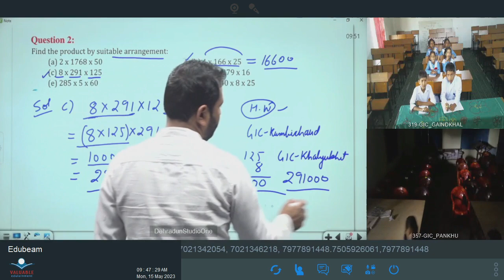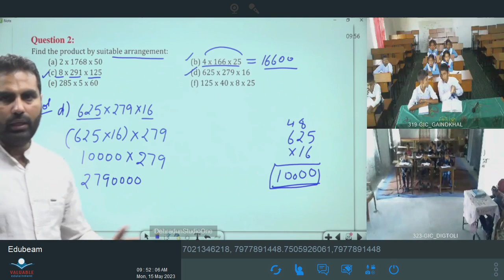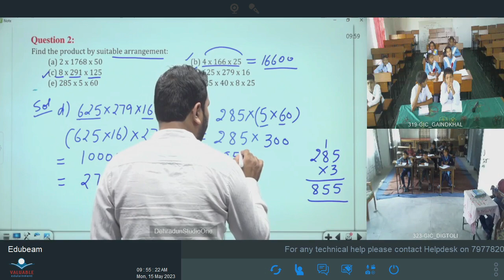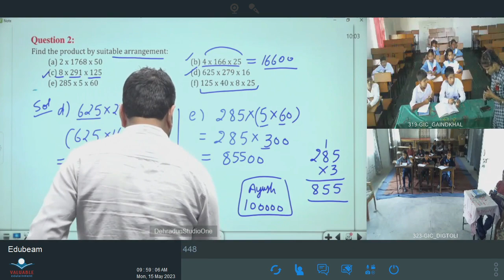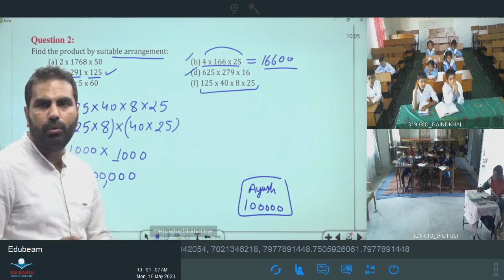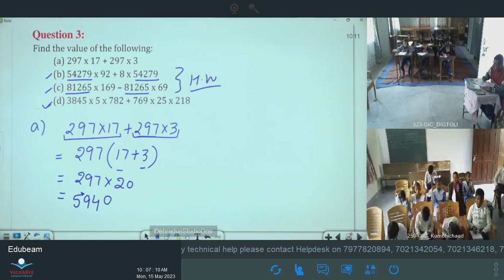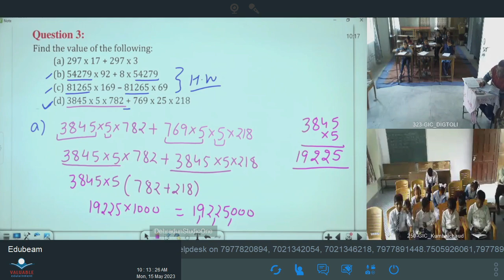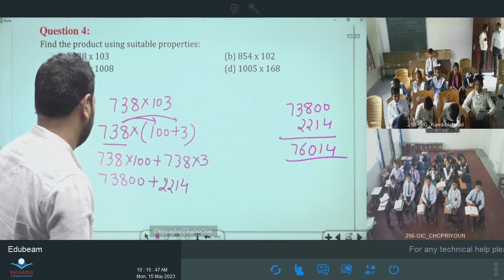कक्षा 6: विषय: गणित भाग- 19 (15.05.2023)आईसीटी वर्चुअल क्लास रूम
15052023_09.45 To 10.20 _Maths_Whole Numbers_Mr. Vikash Dhariwal_VI_Part 6